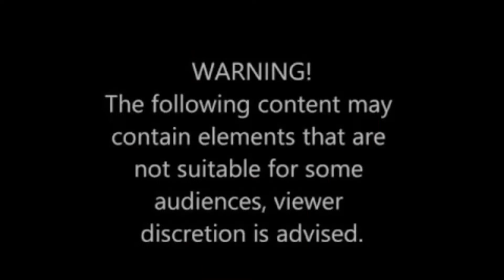Jake’s Dinner Time/